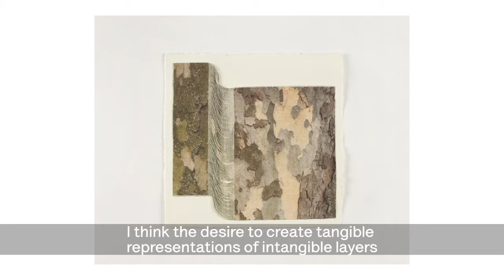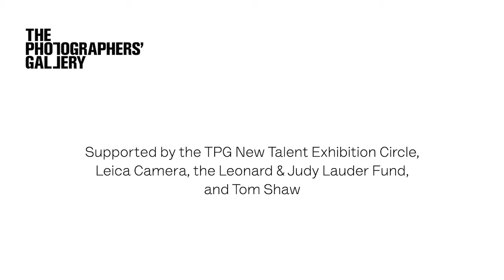TPG New Talent 2019 | Seungwon Jung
Showing a range of approaches to both the medium and exhibition making, the artists selected for the first edition of TPG New Talent (TNT) present works which encompass the full spectrum of photographic practices today.

We asked them what compels them to make work.